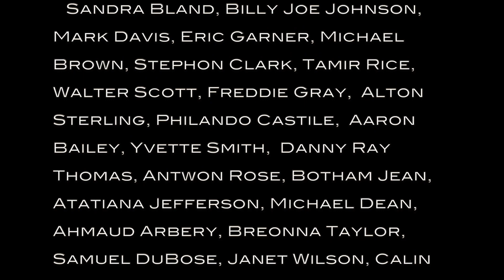R.I.P GEORGE FLOYD/BLACK LIVES MATTER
DEDICATION TO OUR FALLING.